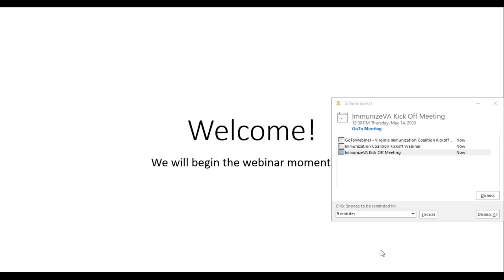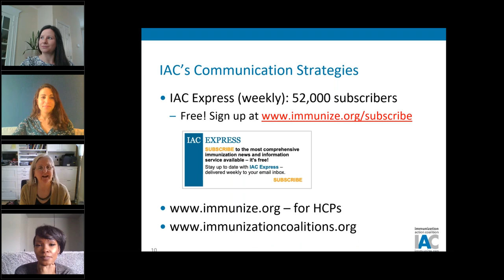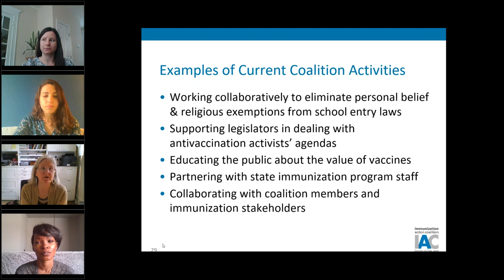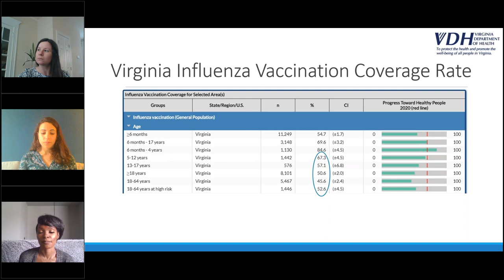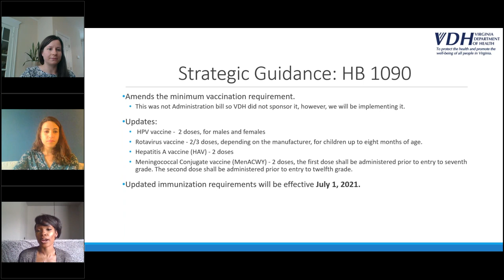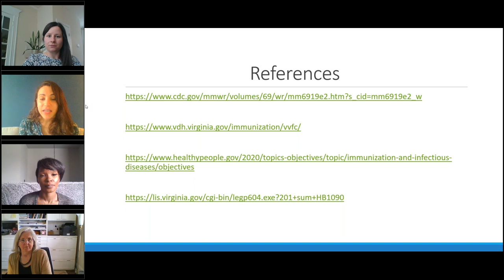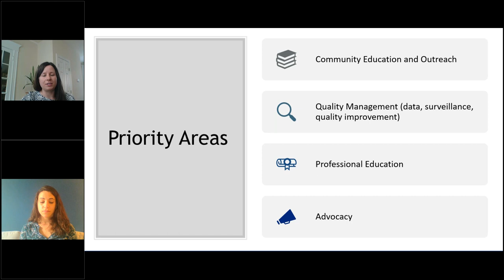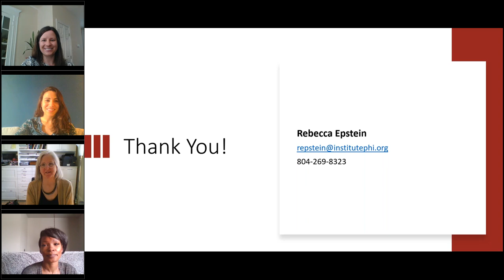ImmunizeVA Coalition Kickoff Webinar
Webinar recording from the ImmunizeVA kickoff webinar on May 14, 2020.